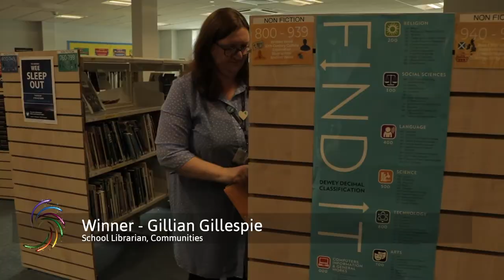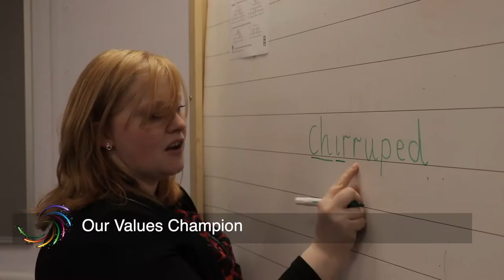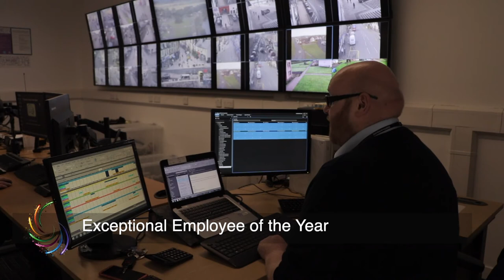North Ayrshire Achieves Awards 2019 | HIGHLIGHTS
Catch up on some of the highlights of this year's North Ayrshire Achieves awards, hosted at Saltcoats Town Hall.